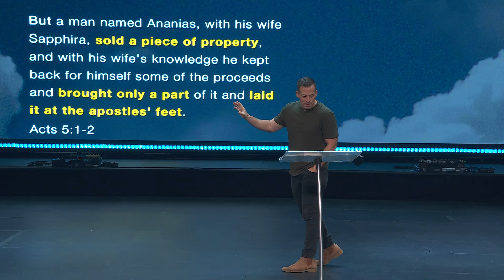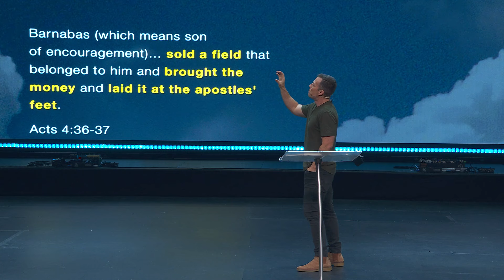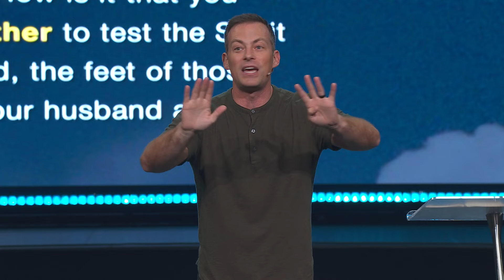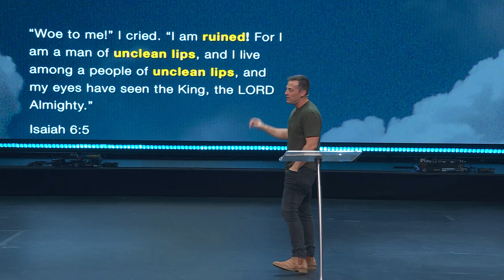What does it mean to FEAR God? // There Is More // Pastor Josh Howerton